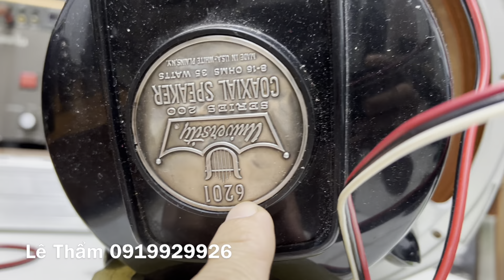Loa Đồng Trục USA University Model 6201 Loa Rất Đẹp Giá Tốt/Letham Audio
🔊  Kênh Audio chuyên : Loa toàn dải , Loa đồng trục , sản phẩm sưu tầm uy tính chất lượng
🎙 Thẩm Audio xin kính chào quý khách hàng ở mọi miền Tổ Quốc mình , lời nói đầu tiên em xin chân thành cảm ơn quý khách hàng đã tin tưởng và ủng hộ kênh .
Hãy nhấn " 👍 " và chia sẻ video nếu yêu quý đứa em này .
Lê Thẩm 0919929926 ( Zalo 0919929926 )
STK : Le Van Tham 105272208 VPBank , chi nhánh  HCM ( Em xin được : Không COD - Không CỌC - Không Bao Ship )
Đ/c : 111TL 37 , phường Thạnh Lộc , quận 12 , Tp HCM